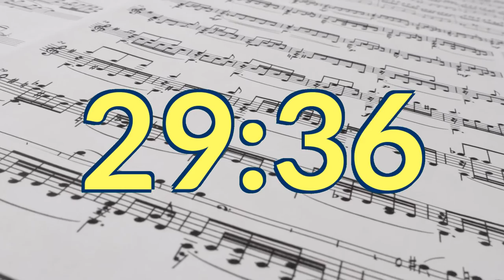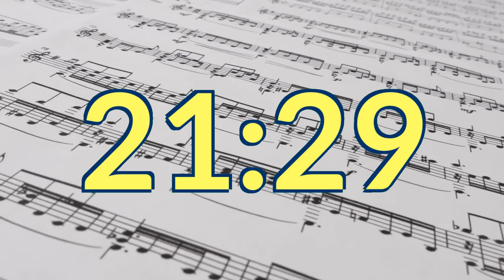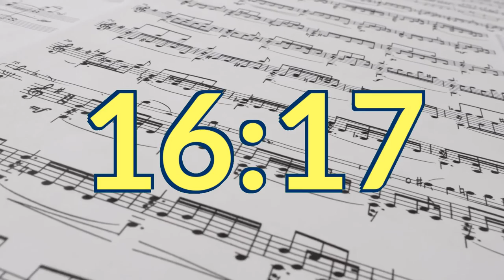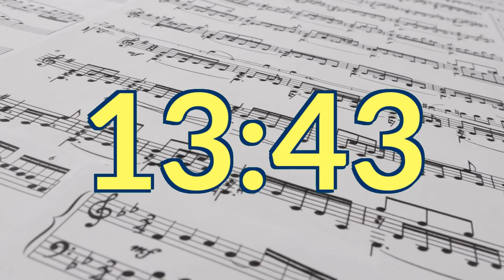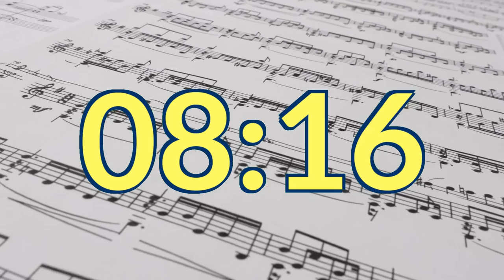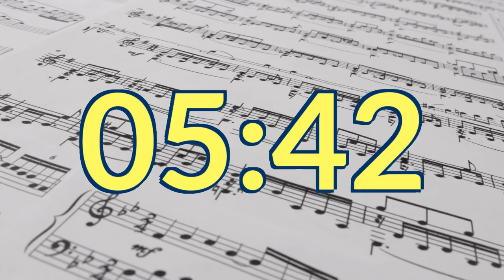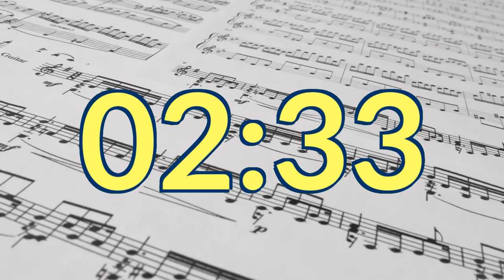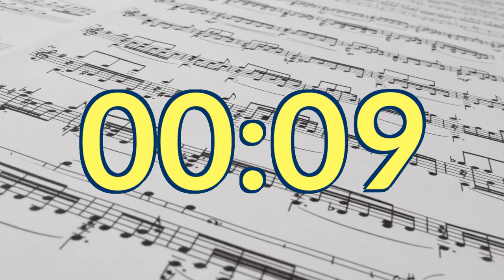40 Minute Timer with Classical Music - Tchaikovsky + Beethoven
This 40 Minute Timer, countdown with Classical Music for 40 minutes until the time is up and the music ends.  ⏰🔔
The music played:
- 1812 Overture by Tchaikosvky
- 9th Symphony, Finale (by Beethoven) - Beethoven
➡️ 20 Seconds Timer with Music
➡️ 15 Seconds Timer With Music
➡️ 45 Second Timer Countdown with Music HH
➡️ 5 Minute Timer No Music with Alarm
➡️ 1 Minute and 30 Seconds Timer
➡️ 90 Second Timer with Music ⏰🔔🎵
➡️ 30 Second Timer with Music
➡️ Robot Dance - 20 Second Timer
➡️ 30 Second Timer with Music (3D version)
➡️ 3 Minute Timer with Music
➡️ 60 Seconds Timer ⏲️⏰🎵 60 Second Timer with Music
➡️ 7 Minute Timer with Dance Music
➡️ 40 Seconds Timer with Music
➡️ Tabata Timer - 30 Minutes interval 20/10 - with Music and Alarm
➡️ 15 Second Timer with Music
➡️ 2 Minute Timer with Music
➡️ 2 minutes and 30 seconds timer countdown
that is the main Timerino website for timers countdown where you can find fresh content uploaded on the amazing YouTube platform. ✅ if you do have any questions or comments please put them below.